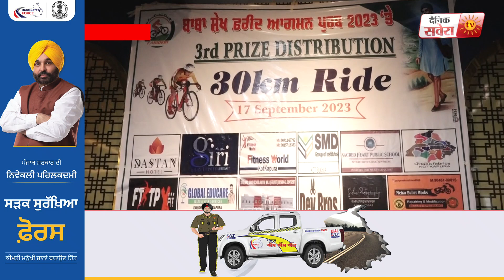ਬਾਬਾ ਸ਼ੇਖ ਫਰੀਦ ਜੀ ਆਗਮਨ ਪੁਰਬ ਨੂੰ ਲੈਕੇ DIG Ajay Maluja ਦੀ ਅਗਵਾਈ 'ਚ ਕੱਢੀ ਗਈ ਸਾਈਕਲ ਰੈਲੀ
Baba Shekh Farid Ji, DIG Ajay Maluja, Punjabi News, Cycle Rally, Faridkot News, Dainik Savera,